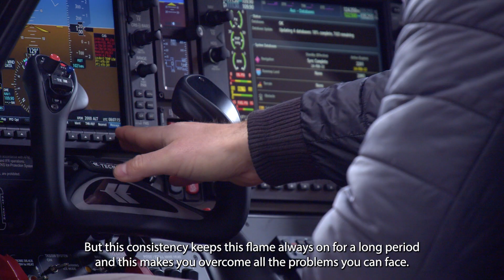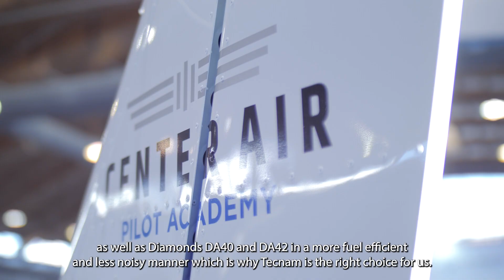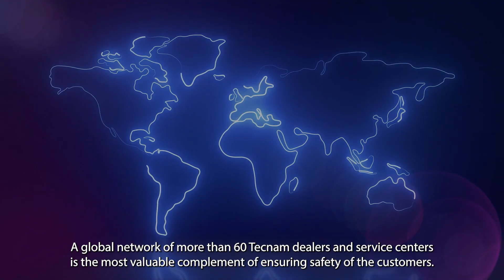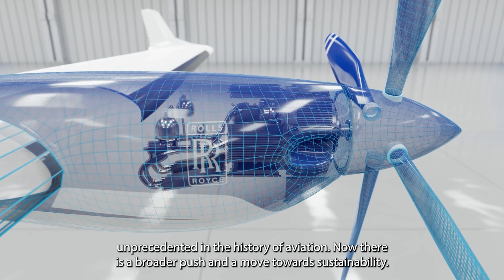The Nest series - Strong Hearts - Ep 4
Now is the time to get to know what is the beating heart of every airplane, its engine, and how every pilot knows it to the core.
Tecnam has the best engines, and is constantly working to upgrade them to ensure fuel efficiency and low emissions

Soar higher means getting better and better, and we work day in and day out to make that happen
And for you, what does "Soar Higher mean?"

This is Tecnam, this is the Nest